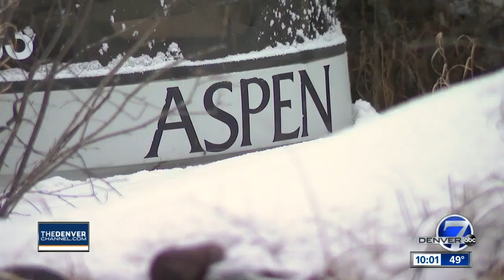Ted Bundy's lasting impact on Colorado's high country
Local law enforcement talks about encounters with Ted Bundy and his wake of death in Colorado's high country.